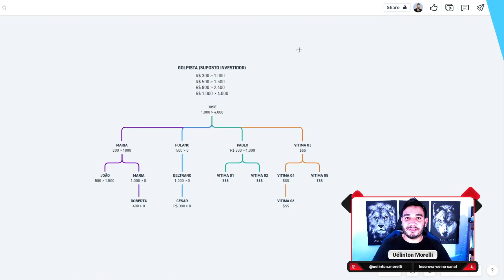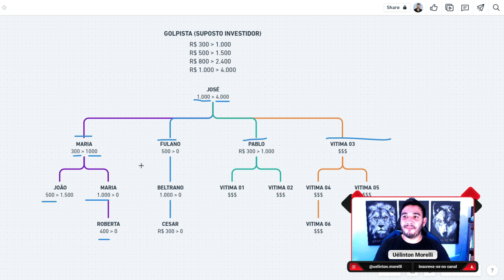Golpe do PIX: Como se proteger e recuperar o seu dinheiro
O Golpe do PIX tem se espalhado pela internet, vitimando milhares de pessoas em todo o Brasil. Esta prática fraudulenta tem se tornado uma ameaça constante, resultando na perda de milhares de reais. Para entender melhor como se proteger e, caso necessário, recuperar seu dinheiro, é fundamental estar ciente das táticas empregadas pelos criminosos.

Neste vídeo, vou explorar os detalhes do Golpe do PIX e fornecerei orientações práticas sobre como manter sua segurança. Se você já foi vítima desse golpe, também discutiremos as etapas para tentar recuperar seus recursos. Proteger-se contra esse golpe é crucial, eu estou aqui para ajudar.

00:00 - Início
02:40 - Como funciona o golpe do pix?
04:10 - Formas do golpista agir
07:50 - Golpes com IA
08:15 - Evitando os golpes
10:30 - Como recuperar o seu dinheiro
12:45 - Considerações finais

Sou Uélinton Morelli, especialista em renda passiva e cyber security.
No meu canal, você aprende a ganhar dinheiro online de forma segura e sustentável, e a se proteger de ameaças digitais.